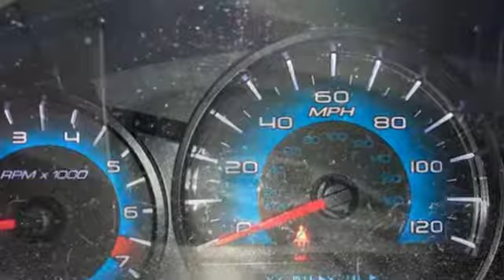Used 2010 Ford Fusion Wausau, WI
Year: 2010
Make: Ford
Model: Fusion
Trim: SEL
Engine: 3.0L V6 Flex Fuel
Transmission: 6-Speed Automatic
Color: Gray
Mileage: 124442
Stock #: P7013A
VIN: 3FAHP0JG3AR368836
Gray 2010 Ford Fusion SEL 4D Sedan 3.0L V6 Flex Fuel FWD 19/27 City/Highway MPGbrbrAwards:br * 2010 KBB.com Brand Image Awards

Address:
2727 North 20th Ave